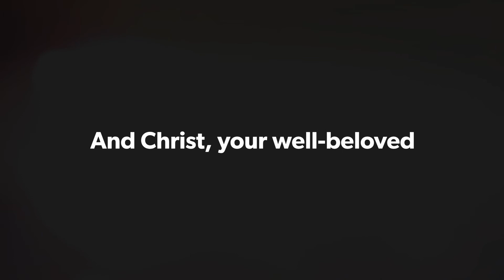August 3, 2017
Stanbrook Abbey Hymnal